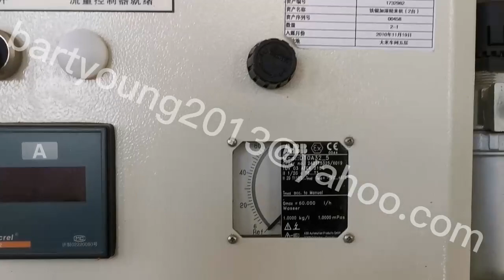2009 Buhler rice polisher DRPF-2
Used Buhler rice polisher-2 manufactured in 2009. We ont only have used floury machines, but also have used rice machines.
Supplier Information:
Company Name: Bart Importing And Exporting Limited.
Contact Person: Bart Yang.